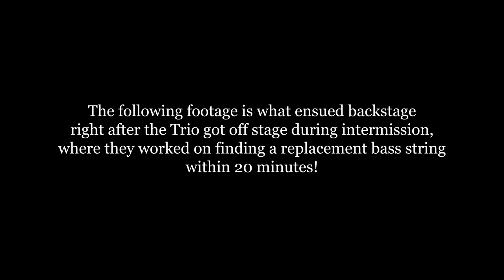Behind the Scenes with the Chick Corea Trio - Christian McBride and the Broken Bass String!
Interested in learning directly from Chick? Join the Chick Corea Academy today!

While on tour in Madrid, Christian McBride's "A" string on his bass broke less than a minute into the first set of the night. (And he played the entire first set on three strings!) The following footage is what ensued backstage right after the Trio got off stage during intermission, where they worked on finding a replacement bass string within 20 minutes!

"My Spanish Heart" from his album 'Antidote,' out 6/28 on Concord Jazz